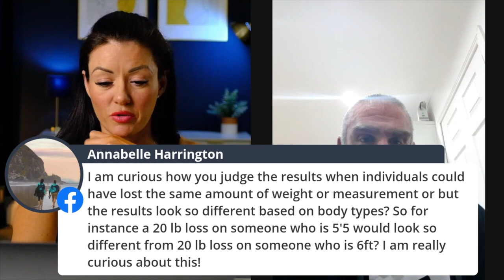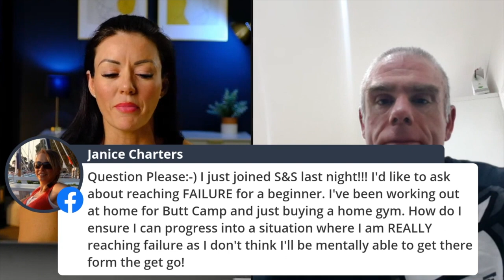How To Build a World-Class Physique — Q&A With Mark Getty - Episode 73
One thing you can’t cheat is hard work.

We recently finished our last Butt Camp competition, and the final results were mind-blowing, but they didn’t come without nay-sayers and loads of confusion from people who don’t understand what goes into extreme physique change.

My programs require 110% focus, determination, and discipline—to the point where only about 10% even finish them. Understandably, those who don’t have any background in body sculpting often question the final results because they’re so unbelievable. So I decided to interview my very own trainer, Mark Getty (the head judge in Butt Camp), to shed some light on exactly what it takes to sculpt results so mind0blowing that people not only question whether you’ve altered your pictures, but want to know how the hell you did it.

Why Mark?

Mark is a world-renowned champion heavyweight bodybuilder who has placed in the top 3 in his category over 100 times and holds 48 titles (both amateur and pro)! He knows more about physique change than almost anyone else and drops some big truth bombs in this interview that you can’t miss.

He talks about:

What to do if you don’t have a spotter
How to go to failure even if you’re a beginner (and what failure really is)
The most important equipment for your home gym
Photoshoot tips that can take your photos from second place to first place
How to transition out of a shred without gaining all the weight back
His EPIC breathing advice for getting through the reps (this is great)
...and so much more fantastic advice that you need to hear!

You will also hear about his experience in the last few weeks going plant-based for the first time! You are going to LOVE this episode.
Love Kim xo

QUOTES USED:

“One thing people can’t cheat is hard work.”

“Every time you leave the gym, ask yourself: Could I have done more?”

“When the pain starts, that’s when you keep pushing.”

“Learning is all about making mistakes, and hopefully, you don’t make the same one twice.”

“The guys that work the hardest always prevail.”

Sign up to my brand new Free Masterclass on How I Built an Online Business Empire with no email list and zero followers.  Join this free immersive training where I teach the exact strategies I used to build an online empire in only 12 months.

I post new content on sculpting your body, your mind, your business, and your life every week. It's all here.